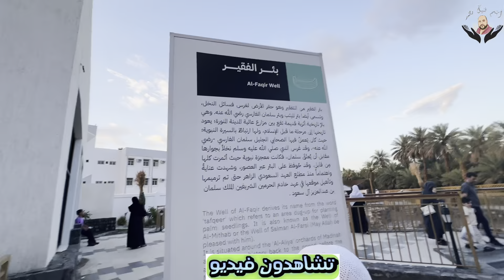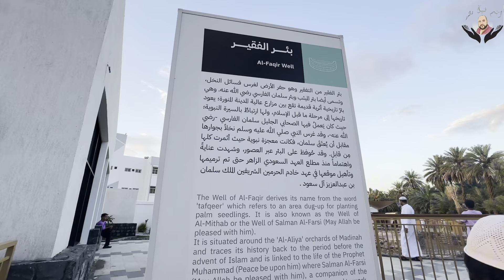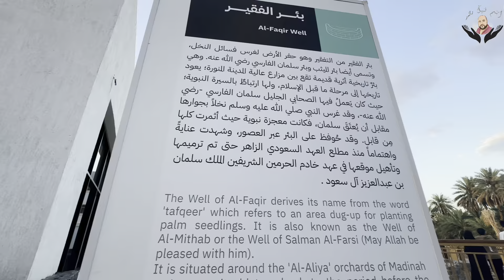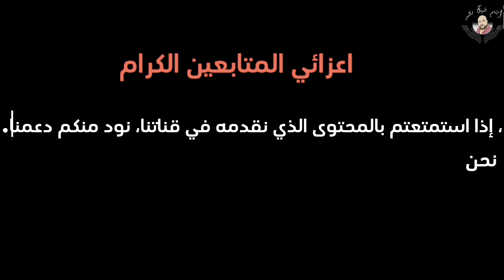هام جداً ‼️ للحجاج والمعتمرين سوق التمور تمر العجوه الاصلي بالمدينة المنورة